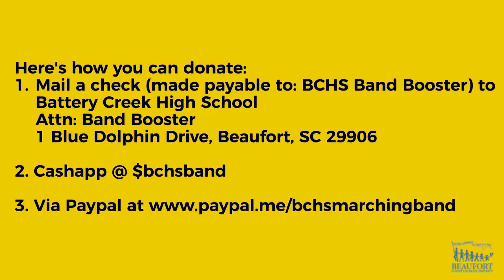Marching Band Plays Thanksgiving Day Parade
The Battery Creek High School Marching Band is on its way to Chicago to play in the Thanksgiving Parade.